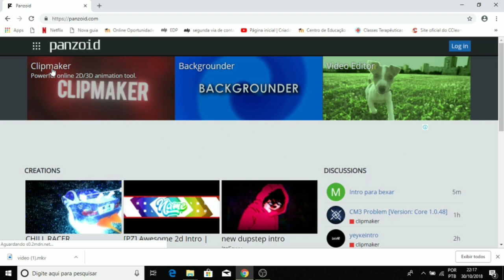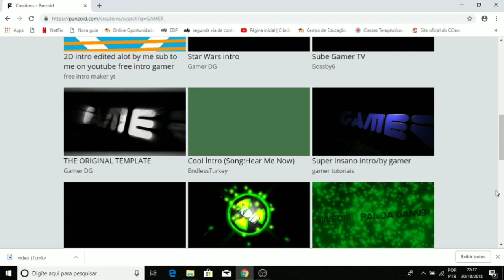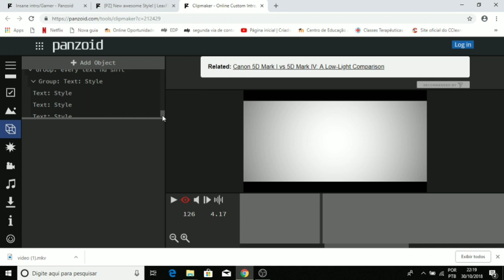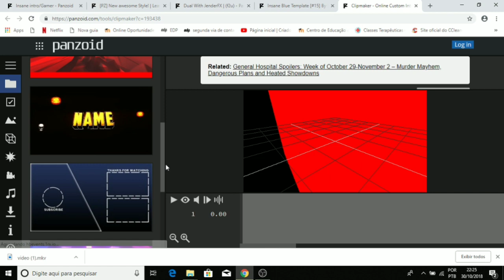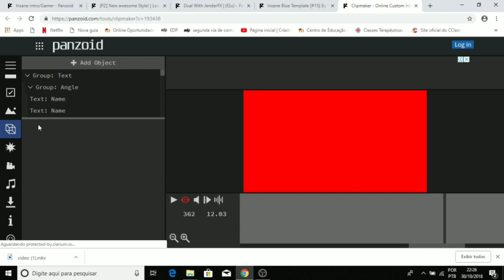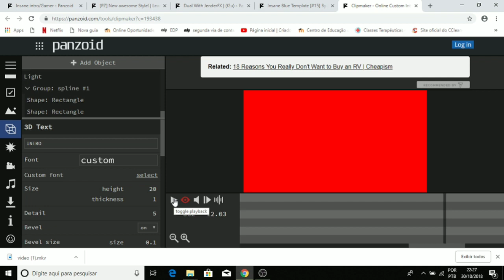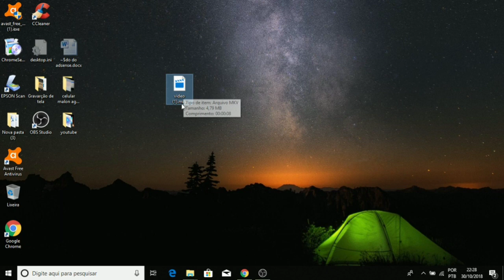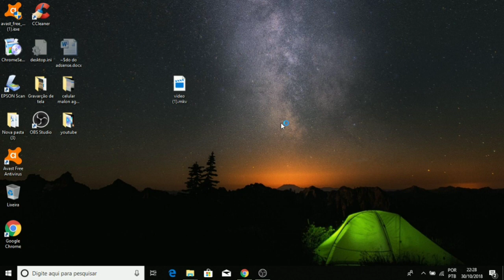COMO FAZER INTRO 3D GRÁTIS E RÁPIDO PASSO A PASSO. (SERVE PARA ANDROID TAMBÉM)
Como fazer introdução 3d para canal ou apresentações? Intro para Games, intro para canal, intro 3D, intro no PC, é fácil de mais fazer um intro pela internet, a intro grátis, o melhor site para fazer intro grátis é o Panzoid, vou deixar o Linke do Panzoid aqui na descrição